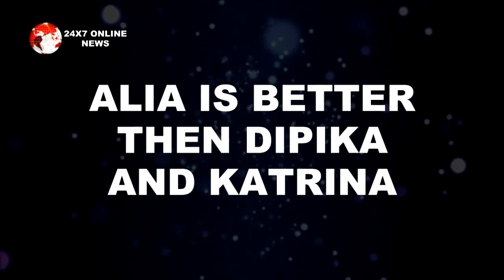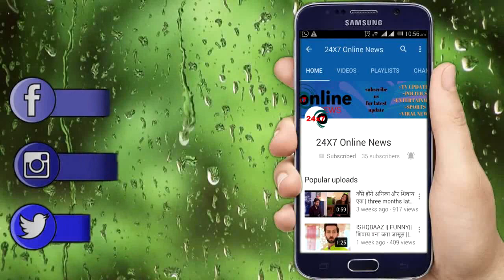" ALIA की PREGNANCY से खुश हुई NEETU " ये सब देख रनबीर कपूर को लगा सदमा